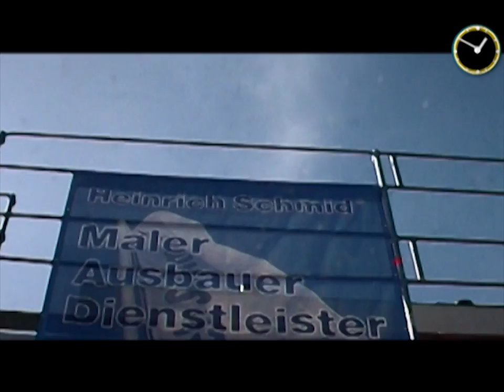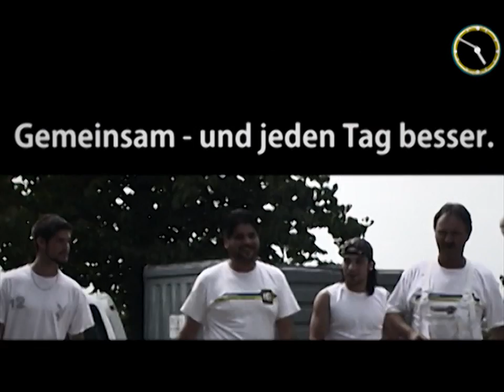Imagefilm Malerwerkstätten Heinrich Schmid